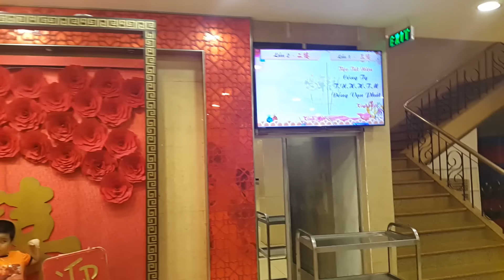Nhà hàng Ái Huê,Chợ Lớn,Jan.20.2017(2)